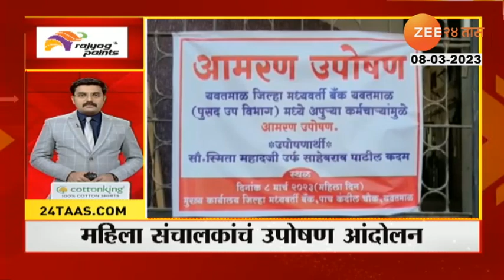Zatpat Batmya | यवतमाळमध्ये जिल्हा बँकेत अपुरी कर्मचारी संख्या, महिला संचालकांचं उपोषण आंदोलन